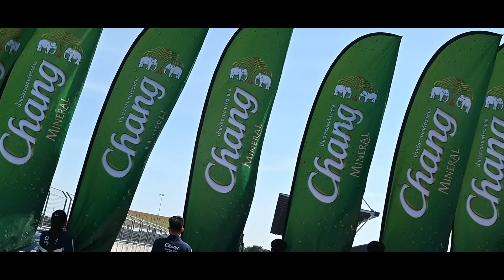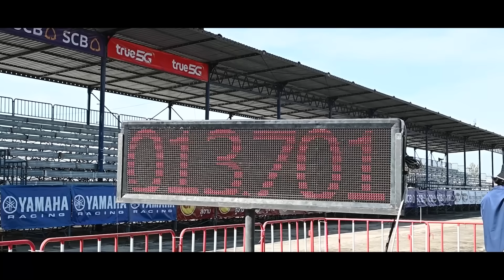พาโอม ภวัต ดูรถ Vintage มาริโอ้ เมาเร่อ ที่บุรีรัมย์!!! l [Nickynachat]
เจอเพื่อนรัก มาริโอ้ เมาเร่อ ที่งานรถคลาสสิค จังหวัดบุรีรัมย์
เลยขอท้าแข่งกันสักรอบหน่อยไหม อิอิ